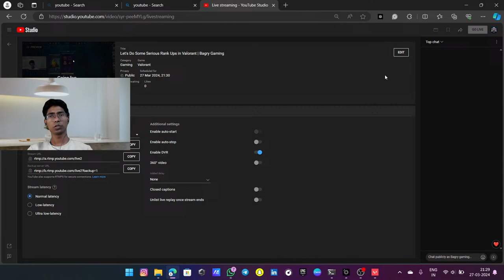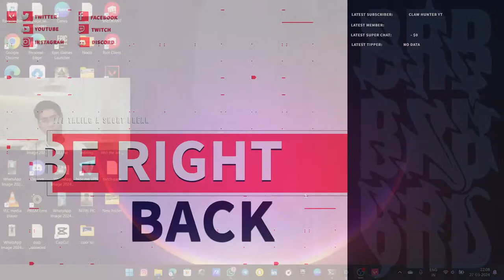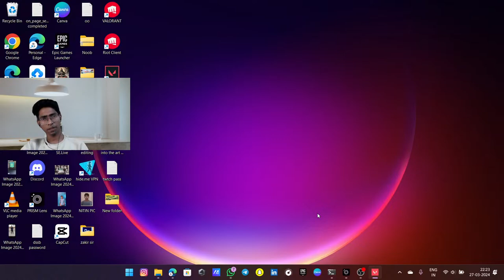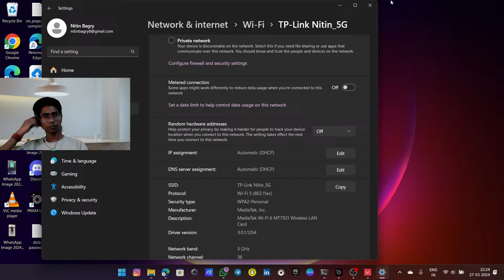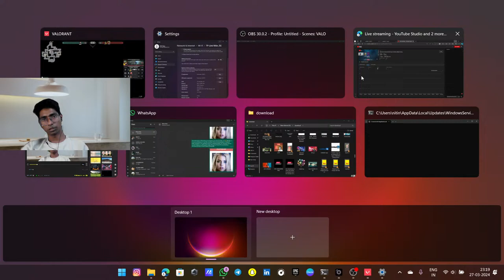Let's Do Some Serious Rank Ups in Valorant | Bagry Gaming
Welcome back to Bagry Gaming, where we're diving deep into the competitive world of Valorant! Join us for an action-packed session as we embark on a mission to climb the ranks and prove our skills in the ultimate test of strategy and teamwork.

In this episode, we're bringing our A-game as we strategize, communicate, and execute our way to victory. With intense gunfights, clutch plays, and nail-biting moments, you won't want to miss a second of the action.

Whether you're here to pick up some pro tips or just enjoy some high-octane gameplay, there's something for everyone in store. So grab your favorite agent, buckle up, and get ready to witness some serious rank ups in Valorant.

It's time to show the world what Bagry Gaming is all about!